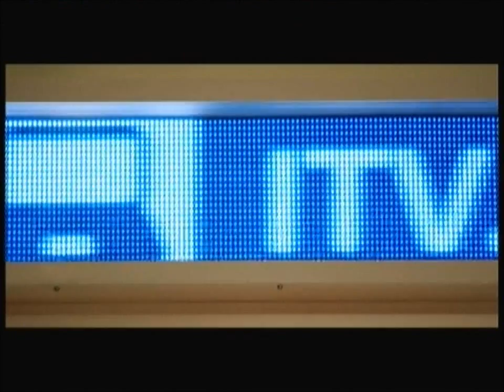ITV Good Morning Britain Promo 6 7 14